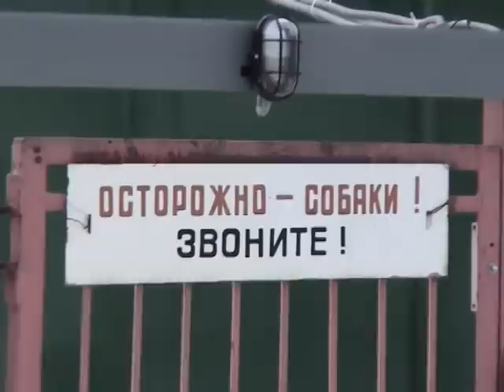Выборг ТВ 2011